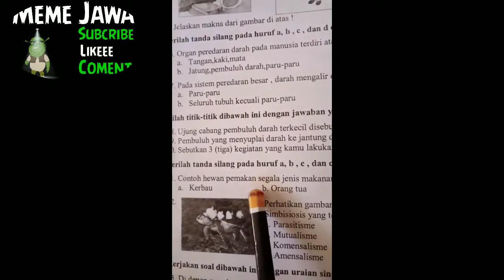DANK MEME INDONESIA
Channel ini menyajikan informasi berupa kumpulan video pendek lucu,meme,Memes,funny,ngakak dan prank yang sedang trend dan viral di media sosial,video kompilasi ini telah melewati berbagai riset dan pengolahan data berupa foto, video dan berita dari berbagai sumber
Terima kasih sudah berkunjung ke YouTube channel meme jawa, Jangan lupa untuk memberikan komentar kalian di bawah serta bagikan artikel ini di sosial media kalian untuk membantu saya dalam berkarya dan menghasilkan video yang berkualitas...
meme,
lucu,
funny,
memes,
dank memes,
funny memes,
best memes,
video lucu,
video lucu bikin ngakak,
lucu banget,
funny videos,
funny momen,
funny fails,
ngakak,
bikin ngakak,
auto ngakak,
meme lucu,
meme indonesia,
meme animation,
lucu bikin ngakak,
lucu ngakak,
funny video,
funny moment,
ngakak abis,
ngakak lucu,
ngakak parah,
ngakak tv,
ngakak bareng,
ngakak tahan tawa,
ngakak sehat,
prank lucu,
prank,
random para todos, random para tolol, random, para, todos, tolol, asupan meme, penambah iq, meme erpan, review meme, meme among us, impostar, atta halilintar meme, random para tolol 2020, kimi hime, lucu, ngakak,